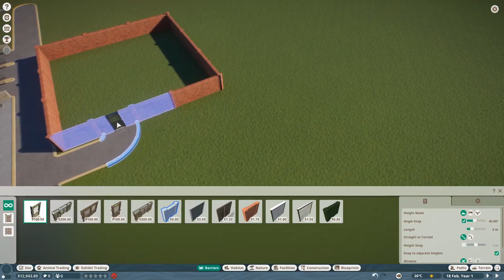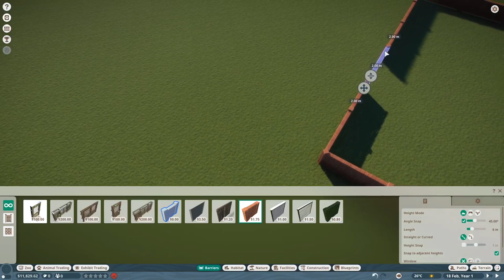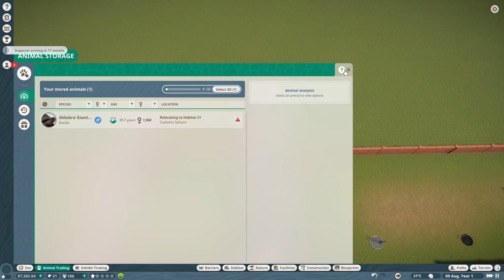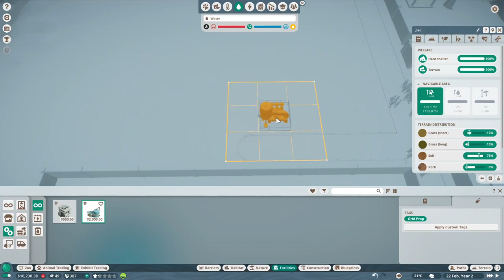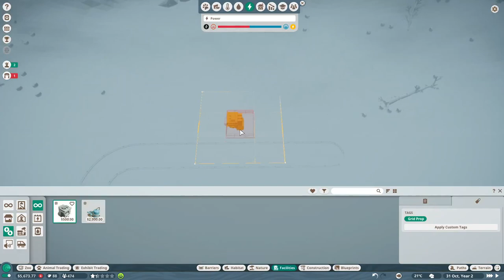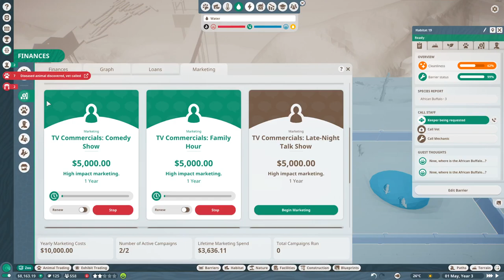Planet Zoo #27 - Career LvL 12 'The Last Leg' Part 1 [Gameplay][Let's Play]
In this video we complete LvL 12 'The Last Leg / The Bernie Goodwin Memorial Zoo' of the Career Mode with 3 Stars.

Completed Achievements in those Videos:
- Welcome to Planet Zoo
Create your avatar and place them on the globe
- Bronze Award
Gain a bronze award in career mode
- Silver Award
Gain a silver award in career mode
- Gold Award
Gain a gold award in career mode
- Career Complete
Complete all career levels to a bronze standard
- Silver Career
Complete all career levels to a silver standard
- Gold Career
Complete all career levels to a gold standard
- Franchise Zoo
Open your first Franchise zoo
- Barrier Builder
Build 10km of barrier
- Life finds a way
Have your first baby animal born in your zoo
- Baby Boom
Have 73 baby animals born
- Say Goodbye
Release your first animal
- Welcome to the Family
Adopt your first animal
- Trainer
Fully train a member of staff
- Nerd
Achieve an Education Rating of 5 Stars
- Community
Take part in a community challenge
- Enriched
Place 25 different Enrichment Items
- This one’s a Keeper
Have at least 3 Keepers, each with a different roster
Have a Juvenile Lion be born in a Zoo containing at least 10 species
- Oh My!
Have a Lion, a Tiger and a Bear in your Zoo at any one time
- Natural Selection
Have an animal in your zoo with a genetic makeup of over 90% in all categories
- Redecorating
Enable all enrichment items in an exhibit
- Animal Research
Complete the research on one animal in Franchise mode
- Wow, that's a lot!
Build a habitat with 30 animals in it that all have welfare over 75%
- Rebuilding
Release 20 critically endangered animals to the wild
- A superstar comes along
Have an animal reach a 5 star Animal Rating
- An Elephant Never Forgets
Adopt the retiring Indian Elephants in Scenario 7
- Tour Guide
Build 1km of a tracked ride